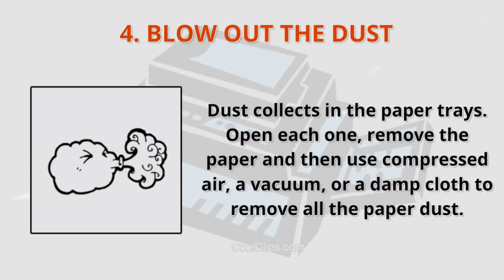5 SIMPLE STEPS FOR COPIER CLEANING